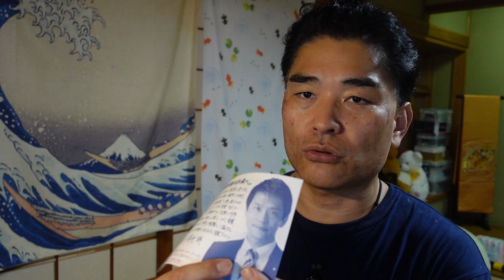【隠居TV】立憲民政党「小川淳也さん」からお手紙を頂きました。